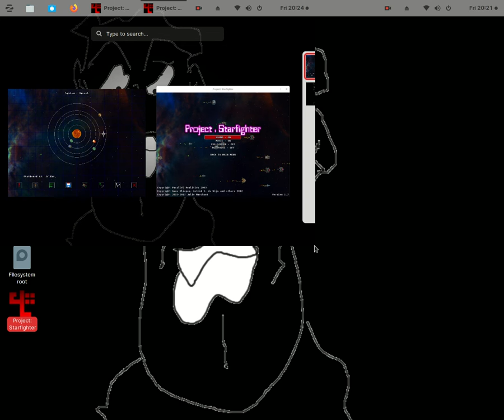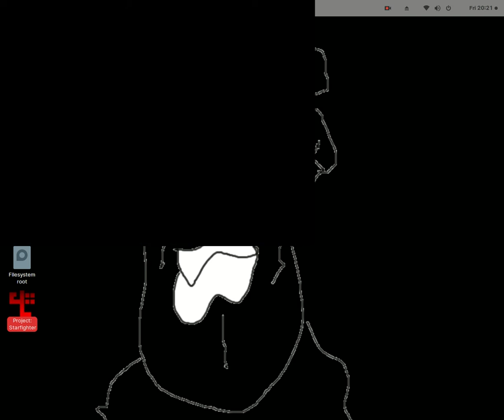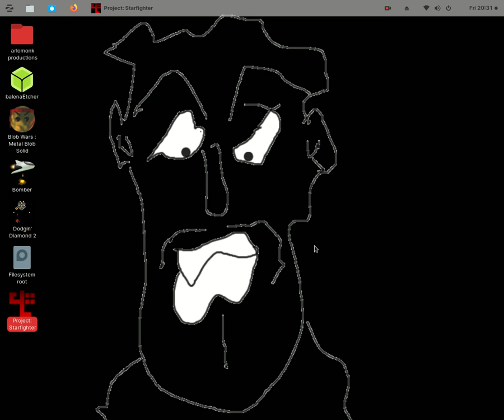PROJECT STARFIGHTER LINUX GAMING/SUPPORT LINUX GAMING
PARALLEL REALITIES 2003
LINUX GAMING